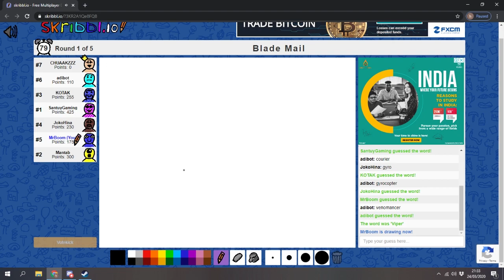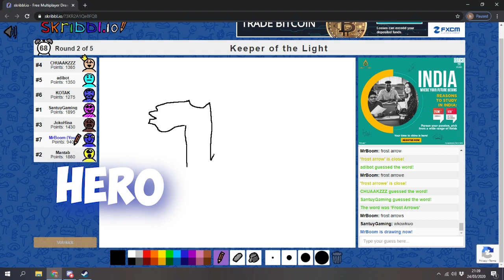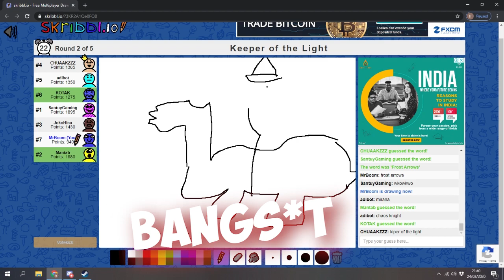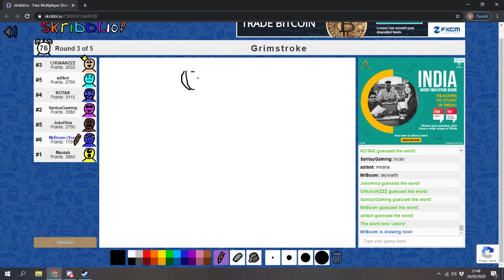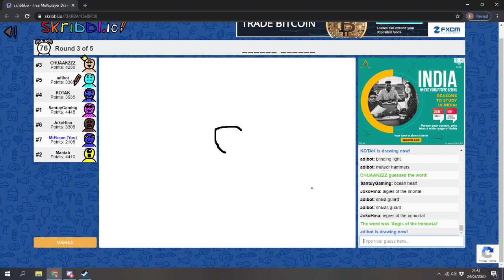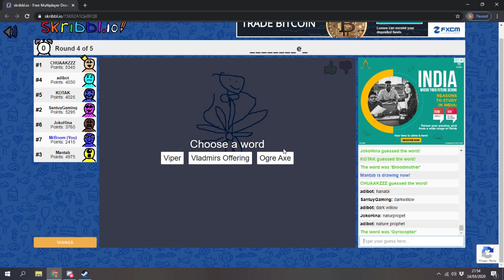TEBAK GAMBAR SEPUTAR DOTA 2 LAGI - FUNNY MOMMENT #2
keseruan skribbl.io bersama teman - teman masa kuliah
Kalo ada kurang-kurang comment di bawah ya gaes :D